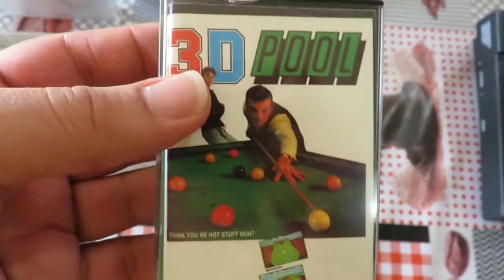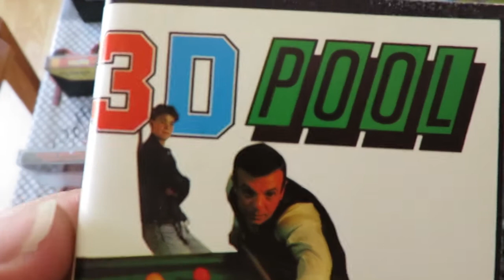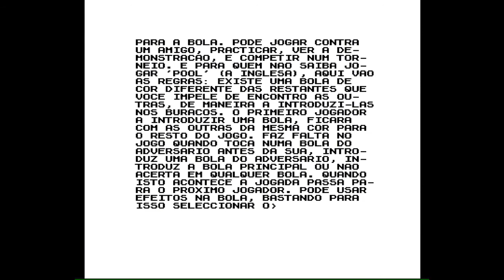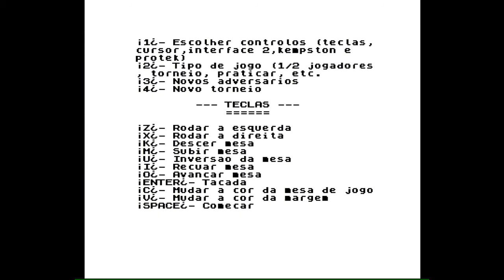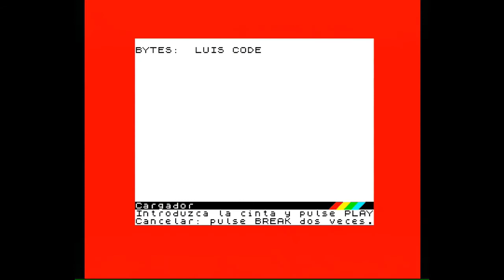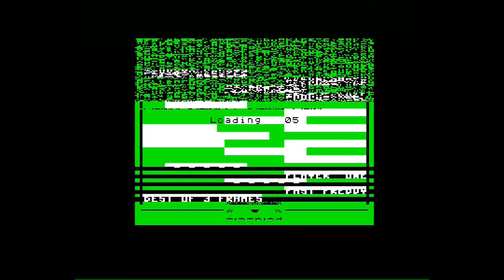Zx Spectrum Real Tape: 3D Pool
O único de jogo de Snooker que estava no lote, e, tinha de ser um dos piores jogos do Zx Spectrum, credo, existem jogos maus e depois existe o 3D Pool, não consegui aguentar a pressão isto é muito mau mesmo, desisti rapidamente.